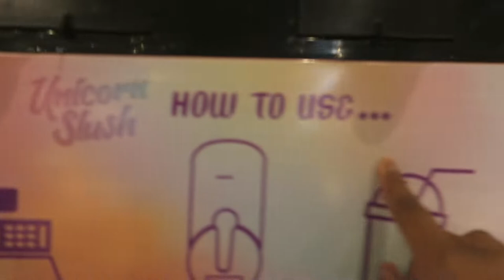I vlog | KSI in Bullring | Birmingham